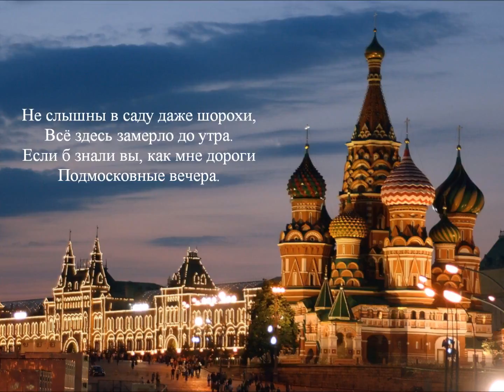The Red Army Choir Moscow Nights